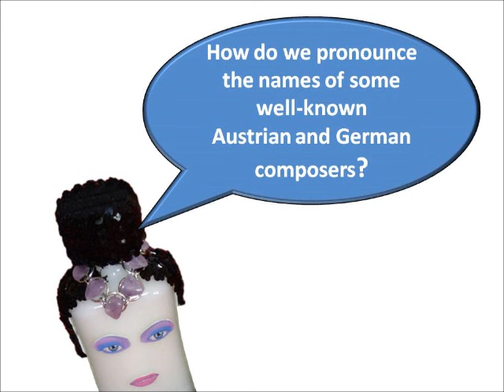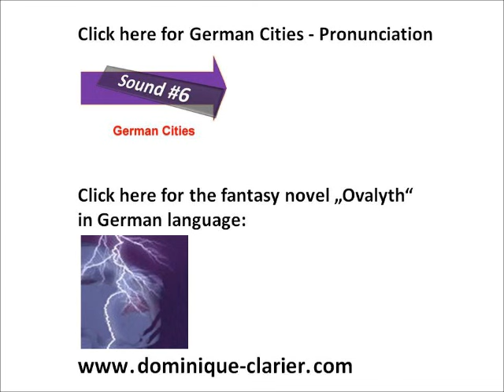Austrian and German Composers - Pronunciation - Learn German with Martha - Deutsch lernen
How do we pronounce the names of some well-known Austrian and German composers?